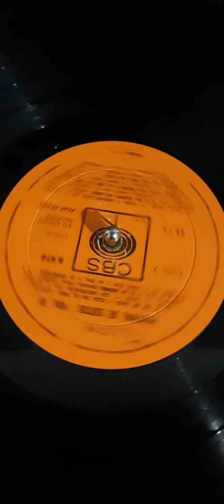Vinilo festival de exitos 3 sandro alejandro safari milena cuatro voces smith damian barocela nauf